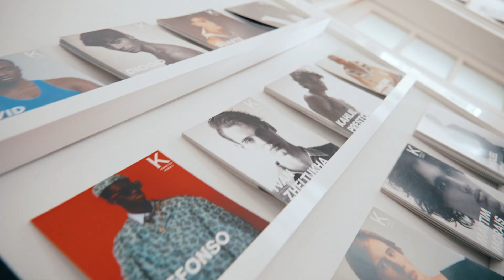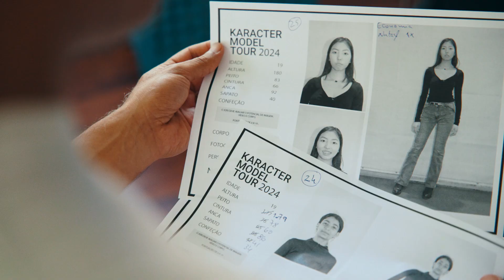KARACTER MODEL TOUR 2024 | CASTINGS